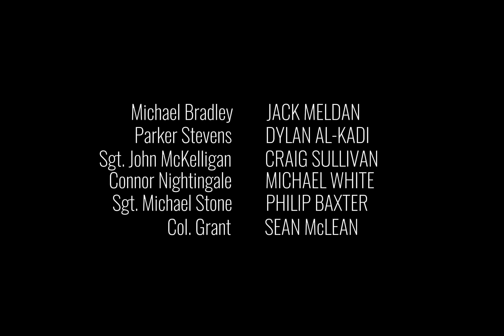Altered Space: Manhunt (2x05)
Welcome to the fifth episode of Altered Space. This episode focuses on our guest stars.

Starring
HAMISH CLARKE
DAVID COOPER (Credit Only)
CHRIS WHITE (Credit Only)
JENNA WILSON (Credit Only)
JACOB McAFEE
JAZIR SHINE (Credit Only)
WITH BASH DINSMORE
AND EDWARD TRACEY

Guest Starring
KELLY EDIE
JACK MELDAN
DYLAN AL-KADI
CRAIG SULLIVAN
MICHAEL WHITE
CHRIS WARD
PHILIP BAXTER
SEAN McLEAN
FREYA ALLEN
WILLIAM McCARTHY
ELIZABETH SMITH
With GENE SARGENT